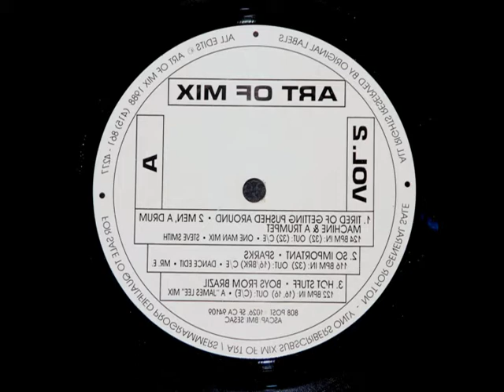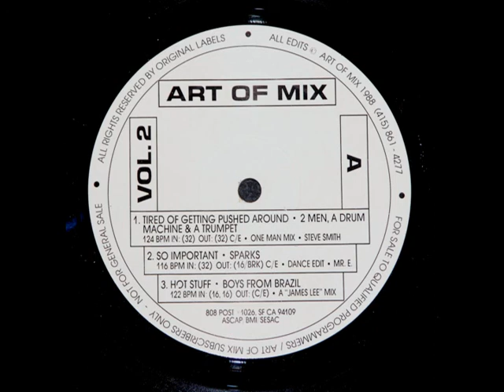Janet Jackson -- Jam It Janet (Medley) (Art of Mix)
Janet Jackson -- Jam It Janet (Medley)
[Art Of Mix Volume 2]

Extended Edit: Steve Smith
BPM:  118  TIME: 06:56
IN: (8, 16, 16)/ OUT: (32) C/E
A Mike Marshall/Steve Smith Mix

ASCAP/BMI/SESAC

Posted in loving memory of DJ David Raymond Hernandez
Born: May 10, 1955 Passed: January 25, 1991
DJ at J.R. Brians Redondo Beach, California USA